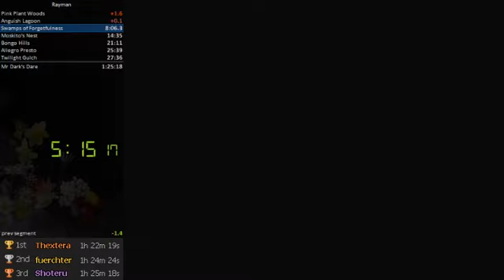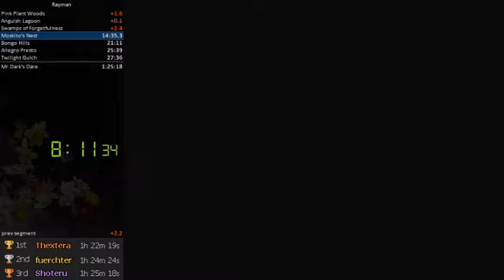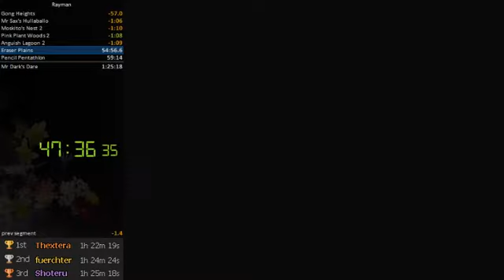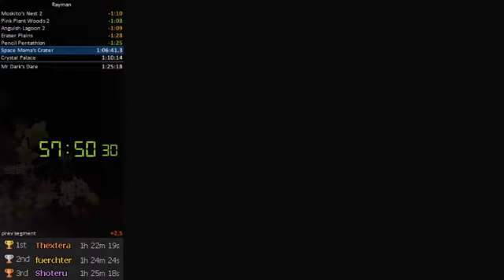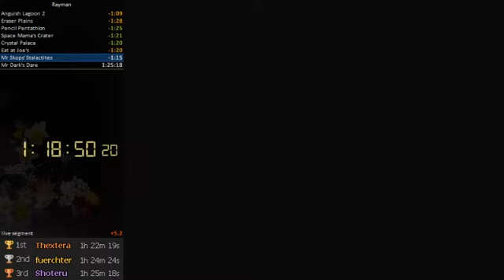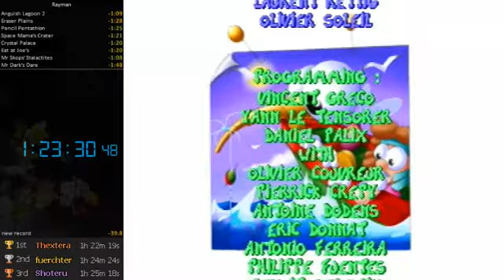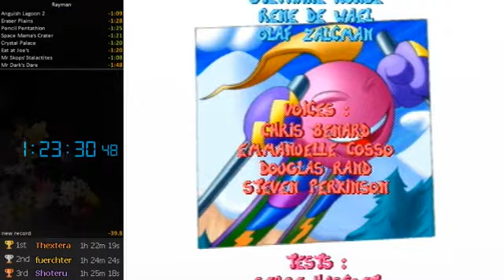Rayman 1 PSX Speedrun in 1:23:28 (Console)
Amazing mid-game, not the best beginning and really bad Skops. Very surprised I bopped my emulator time 2 days into console runs, considering emulator is ~50 seconds faster. Re-timed because I wasted 2 seconds on the start screen.